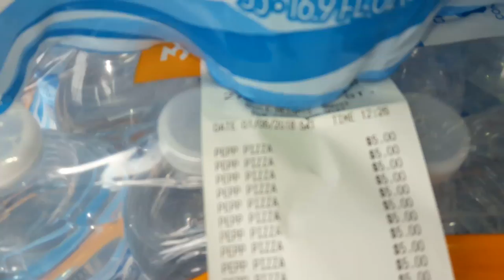Going to pass out food - Preview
I will live stream as best as possible. I don't quite have a plan on passing them out. Update: couldn't Live Stream